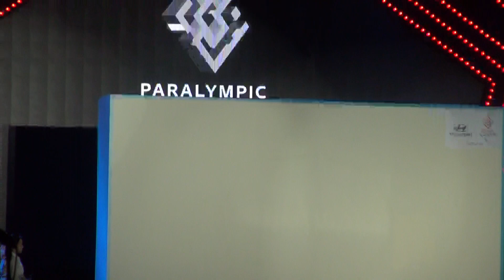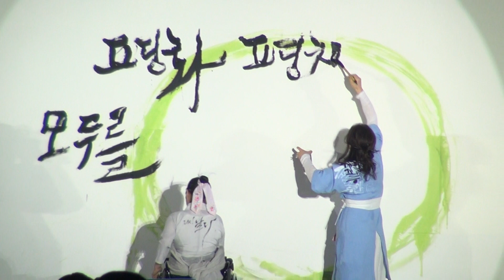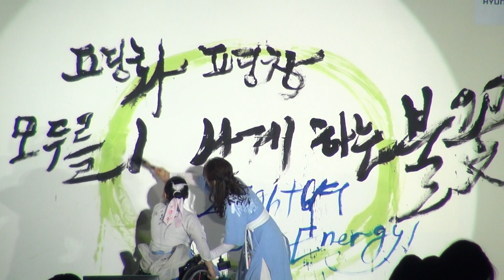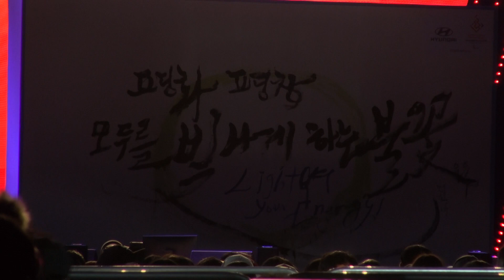홀로아리랑, 평화평창 모두를 빛나게하는 불꽃, 캘리그라피 퍼포먼스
2018 평창동계패럴림픽대회 성화합화행사
진행 배성재 장예원
2018년 3월 3일
송파구 올림픽공원에서